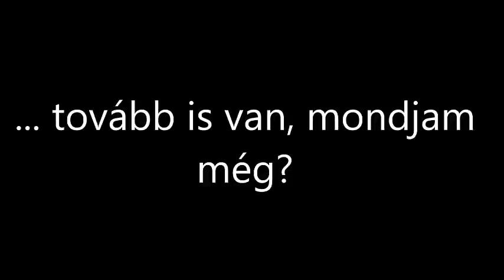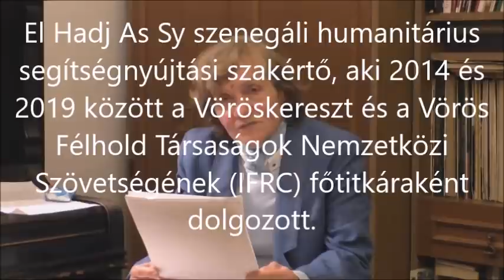Szöllősi Ildikó - Feltárulnak a titkok 16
Az Előadó tizenhatodik videója - ... tovább is van, mondjam még?
Feltöltve: 2020. szept. 29.